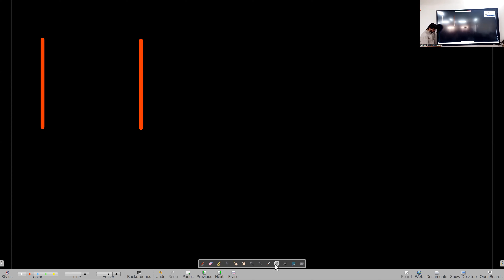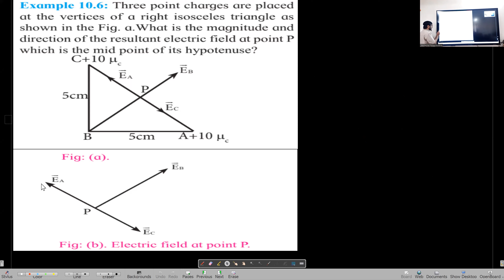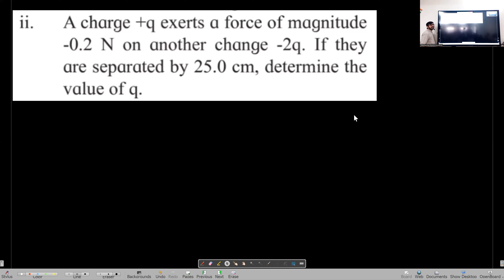Electrostatics Lecture 6